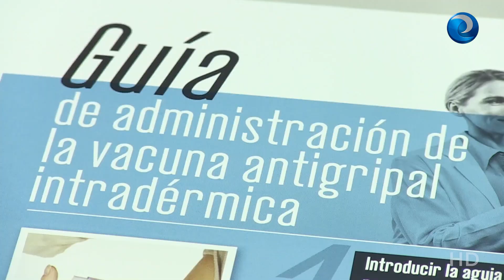Vacunarse de la gripe este año más que nunca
España se enfrenta este año a una de las campañas de vacunación de la gripe más importante y complicada de su historia. La pandemia por COVID-19 que, lejos de remitir, no deja de aumentar día tras día en todo el mundo ha puesto en una difícil tesitura a todos los sistemas sanitarios de salud. En este sentido, la importancia de la campaña cobra más relevancia que nunca y, por este motivo, profesionales sanitarios, pacientes e instituciones hacen un llamamiento a la población para recordarles la importancia de vacunarse contra la gripe este 2020.